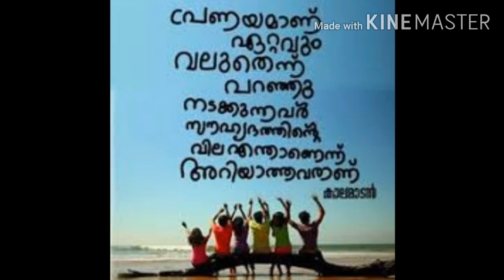St john's h.s.s mattom, mavelikkara 2015-2020 Pic video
Ormikkan oru nimisham